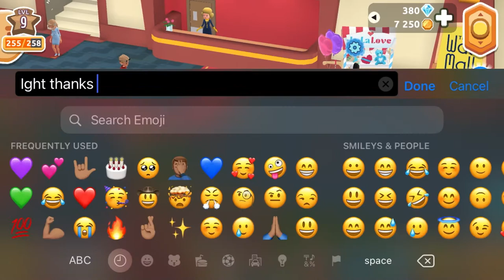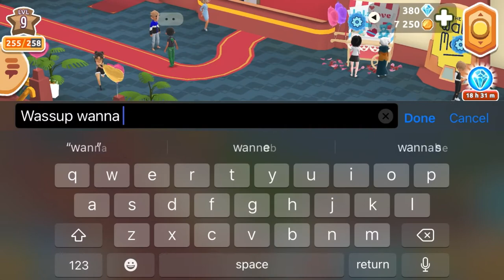The beginning of young reckless Hotel hideaway part 1 💕💕💕